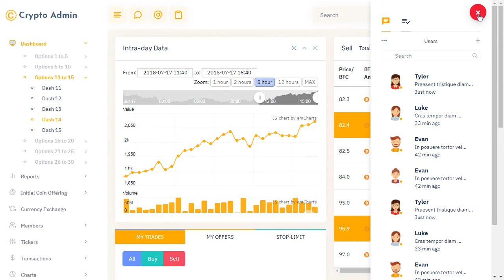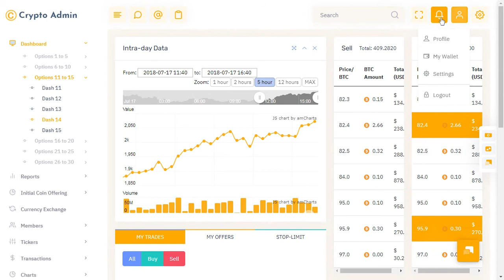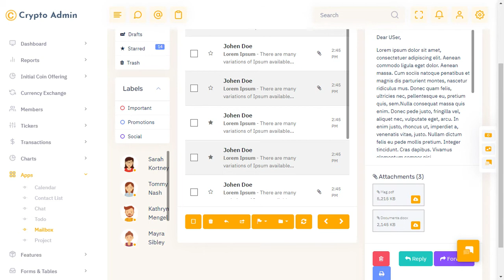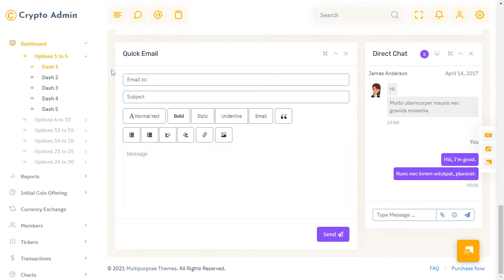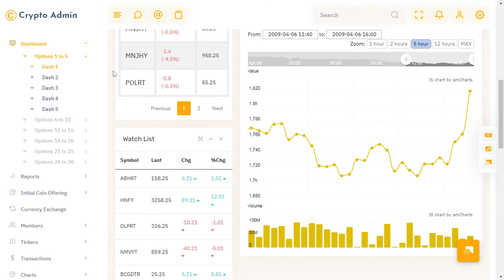Crypto ICO User Dashboard Bootstrap Admin Template with Light Theme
Cryptocurrency is one of the hottest topics to be discussed in the world of international trading today. It can be defined as digital or virtual currency with secured cryptography making it impossible to counterfeit.

Summary.